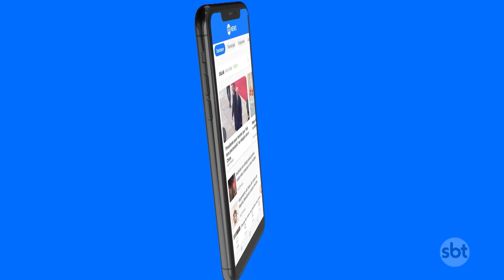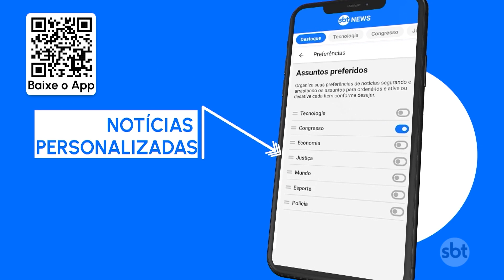PF investiga roubo milionário de joias em agência bancária de São Paulo | SBT Brasil (02/09/23)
A Polícia Federal está conduzindo uma investigação sobre um roubo milionário ocorrido no setor de penhor de uma agência da Caixa em São Paulo. O crime, que aconteceu no último dia 23, só veio à tona recentemente, após uma cliente ser informada de que suas joias haviam sido levadas. Durante o assalto, os criminosos cortaram a energia elétrica do sistema de alarme do banco e utilizaram maçaricos para abrir os cofres onde estavam armazenadas as jóias penhoradas.